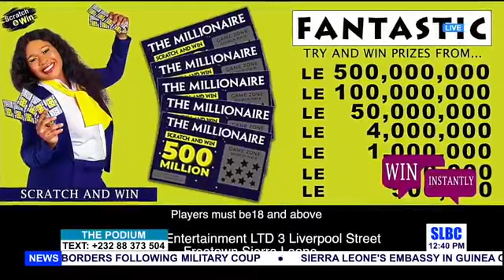THE PODIUM: 8TH SEPT. 2021